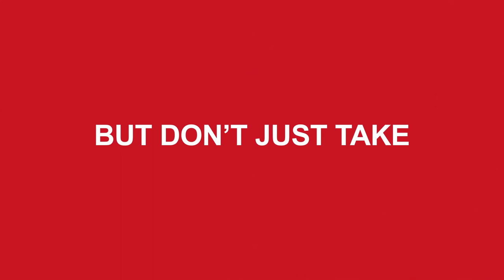CFA Junior Brigades (full)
This promotional video introduces CFA’s Junior Volunteer Development Program and showcases the training, activities and benefits of CFA’s Junior Brigades. This is the full version, that includes spoken testimonials.